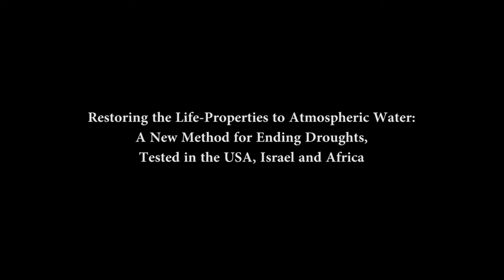James DeMeo - Orgone Biophysical Research Laboratory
Restoring the Life-Properties to Atmospheric Water: A New Method for Ending Droughts, Tested in the USA, Israel and Africa.

Starting in 1977 he undertook replication studies of Reich's biophysical research -- specifically, a systematic evaluation of the Reich cloudbuster which yielded positive results.